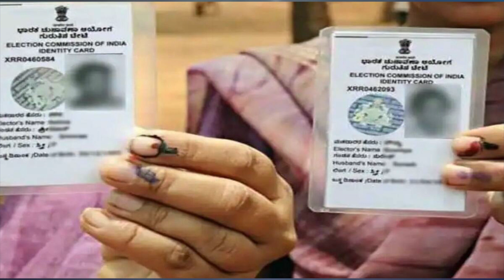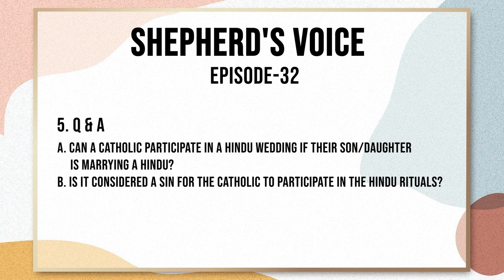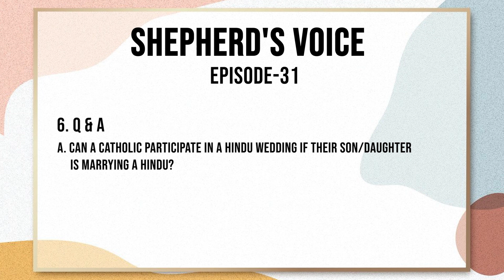Shepherd's Voice | Episode 32 | Archbishop Peter Machado | Archdiocese of Bangalore